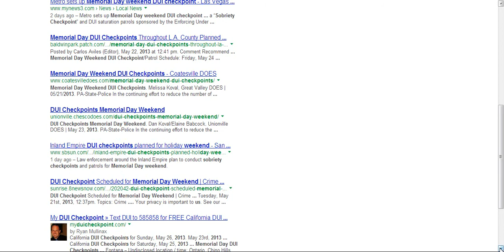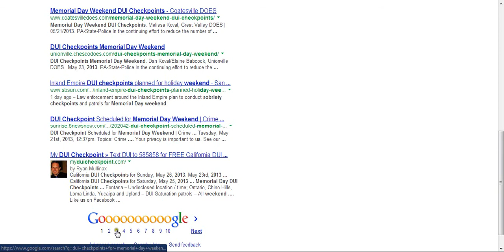ALERT !! 115,000 DUI CHECKPOINTS FOR MEM DAY WEEK END..BAD FEELING SHF NOW??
I have seen signs of possible Martial law / shelter in place / lock down that could start this memorial day week end.reports of UN troops here to aid in disaster relief.could  really be here to dis arm US Citizens,put down any rebellion.I have a bad feeling about it.Bridge collapse as well.115,000 results on google search for police checkpoints memorial day weekend  USA 2013.Please be prepared for anything.Heavy police training for implementing checkpoints.DUI and liscence plate scans.SARS virus is gone wild..2 dead several more infected at this time.Media not reporting on what is happening.Adam Kokesh possibly being held under NDAA Act.  Please be careful.I hope I am wrong.Thank you all,God speed.